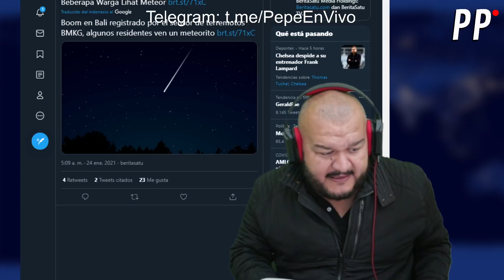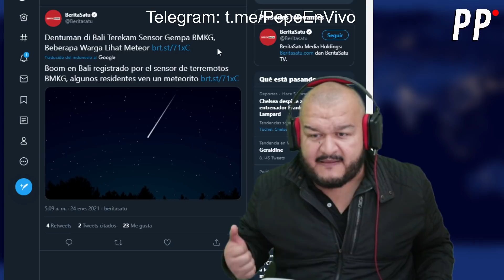🌠 SISMO por METEORITO EN BALI | PP en VIvo